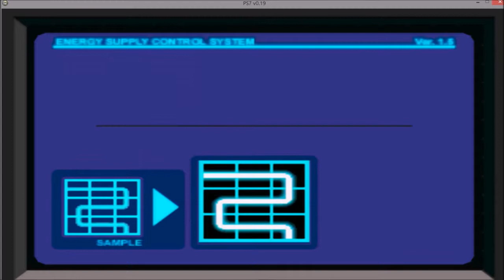Let's Play Dino Crisis Ep 17 We found Dr Kirk again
Before we find Dr. Kirk again we have to finish re routing the power to the generator.  After that simulation ends Regina is mad to find out that it was just a simulation and hits the thing in front of the monitor.  When she does that we hear a noise that sounds like a gun and we go to examine it and see that the researcher that was still alive is now dead.  Then we see Kirk and go after him and he catches us off guard, holds us up but then Gail comes to save the day.  Then we have a chat with the doctor and find out that he is planning on doing more than just a new type of energy in fact that was a cover up he was planning on making a new weapon.  Then we rewrite the ID card with Kirk's information to have the ultimate ID card which will allow us to use that elevator to get to all areas of the game.  We also get an objective to do and that is to build the Initializer and Stabilizer for the generator.